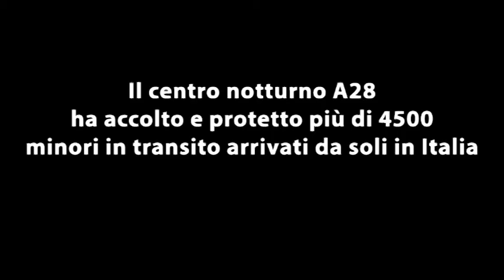Sono minori e soli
Il viaggio di Kuma è la storia di migliaia di minori stranieri che fuggono da guerre e violenze nella speranza di poter iniziare una nuova vita in Europa. Nel centro A28 di INTERSOS, ogni sera, apriamo le porte a ragazzi come Kuma togliendoli dai pericoli della strada e offrendo loro un piatto caldo, vestiti puliti e un letto dove dormire.
SONO MINORI E SOLI. DONA IL TUO 5X1000 A INTERSOS CF 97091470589